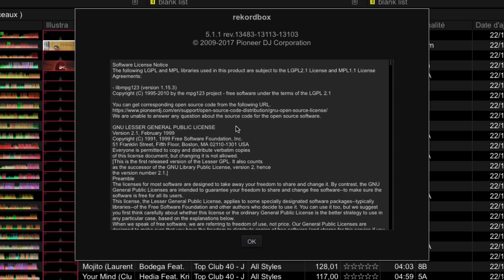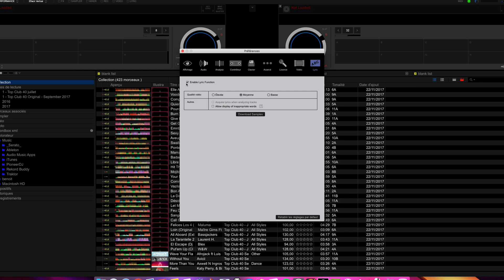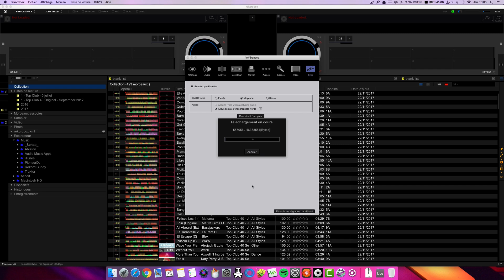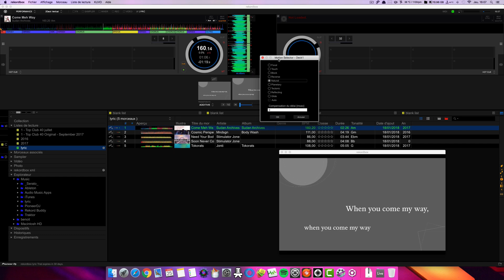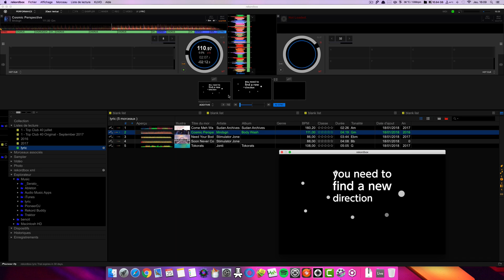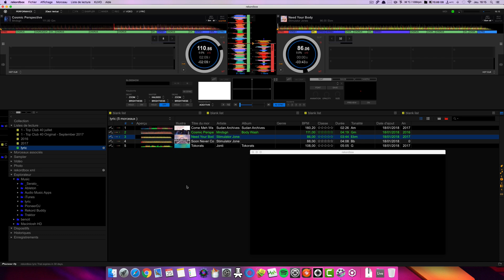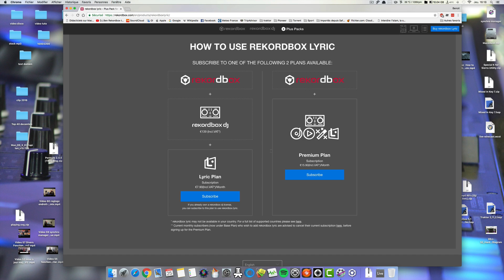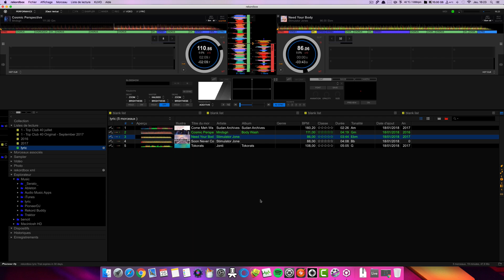Video 61 Fonction "lyric" sur v5 1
Tuto nouvelle fonction lyric sur rekordbox 5.1 finale